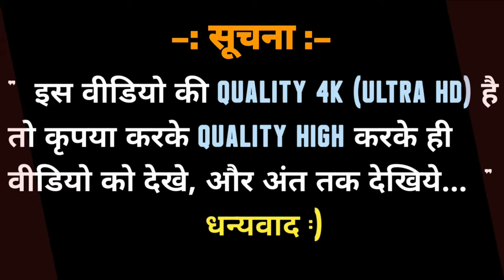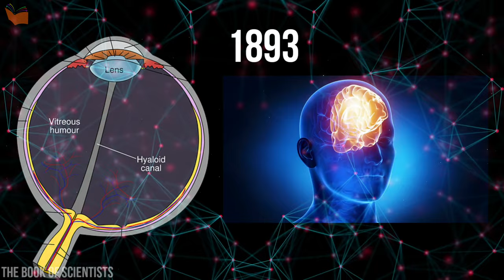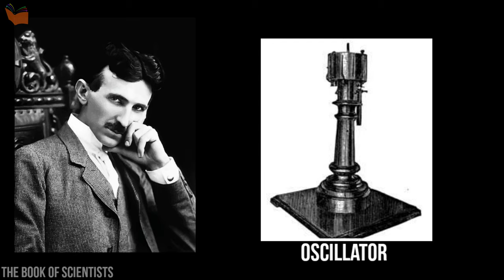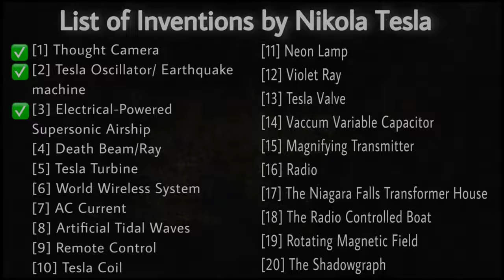निकोला टेस्ला के 3 लुप्त आविष्कार | 3 lost inventions of Nikola Tesla | HINDI | Ch:2 | Part-1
निकोला टेस्ला के 3 लुप्त आविष्कार ! 3 lost inventions of Nikola Tesla ! Hidden Inventions ?

This video is about 3 incredible inventions of Nikola Tesla. Well, this video is informative because in this you will come to know that there are some inventions which are not yet built, but our Greatest Scientist Nikola Tesla had find it at that time. So mysterious, is it !

This Video is divided into 6 sections :
00:00 - Disclaimer
00:07 - Mad Scientist
00:58 - Intro
01:22 - What is Thought Camera ?📸
02:49 - Earthquake machine - Nikola Oscillator
04:19 - Airship & Nikola !

Credit:
Music Attribution (outro):-
Track Warriyo-Mortals(Feat.Laura Brehm)
About My Channel : 📓

I am Vrutik, my channel "The Book Of Scientists" is just like one 📖 book, in which there are many chapters about Scientist's History. I had divided these chapters in several videos according to it's information, like Biographies, Inventions, Some facts, Untold stories, and some other contents related to Scientists. So, guys it's amazing for you if you are interested in Scientists or Innovations related to Science.
I am a beginner on YouTube, and needs your support; So👇🏻
🅢🅤🅑🅢🅒🅡🅘🅑🅔 , 𝕚𝕥'𝕤 𝕗𝕣𝕖𝕖 .
📌Video Links⬇️ :-